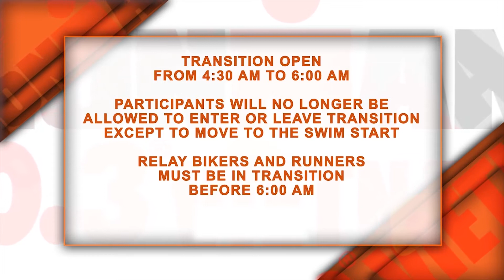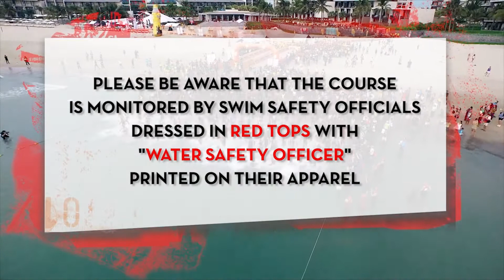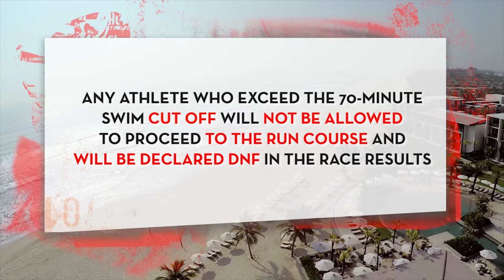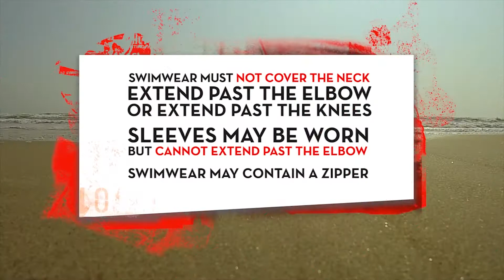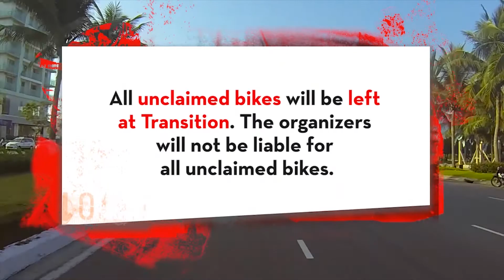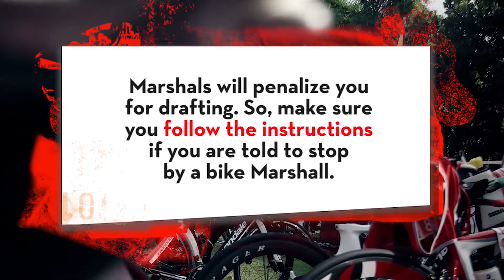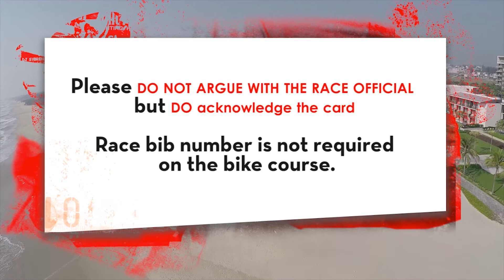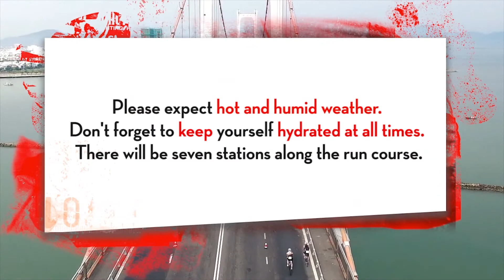Race Briefing VIETNAMESE - 2017 IRONMAN 70.3 Vietnam Powered by Number 1